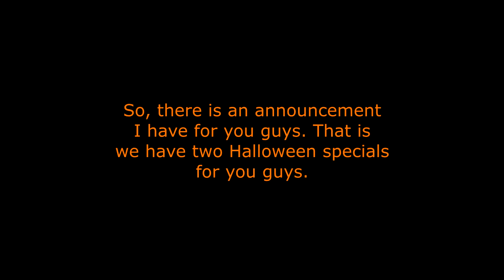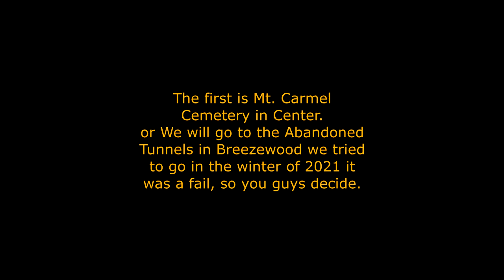Announcement for the Halloween Season 2023